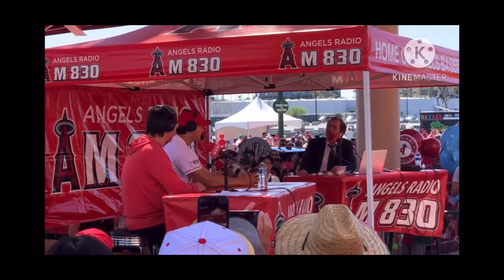RARE Ohtani interview jokingly warns us about Ippei a year ago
Ippei translates ohtani response on his trust with him. This joke hasn’t aged well. Oh was it a joke 🤔